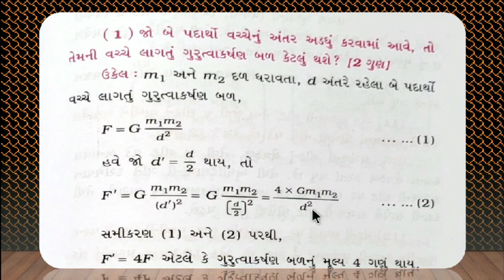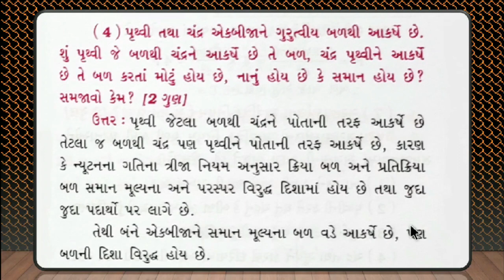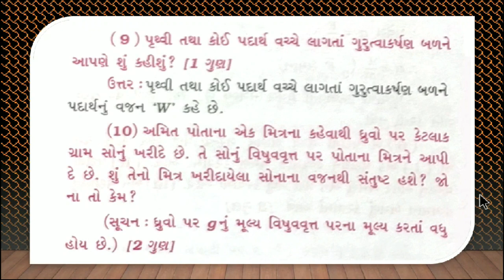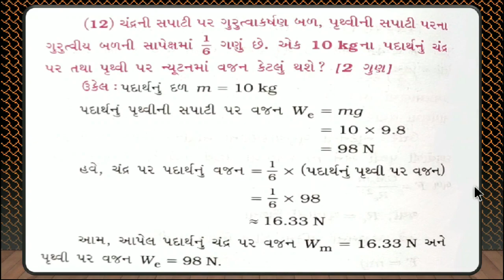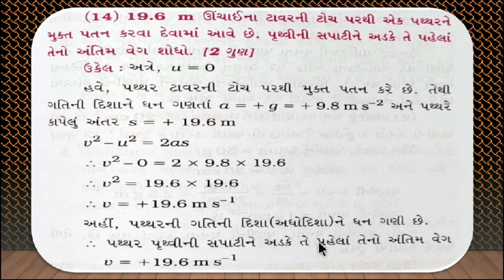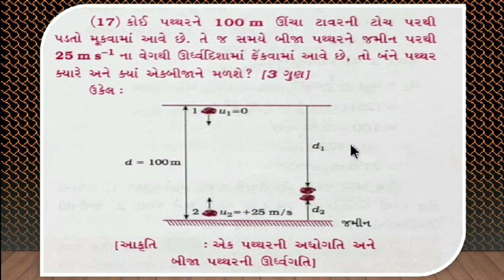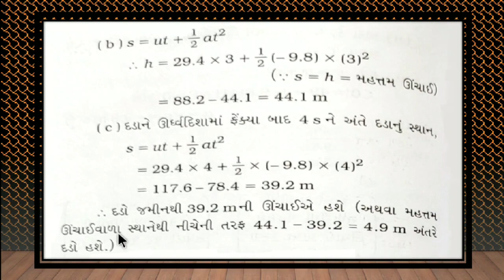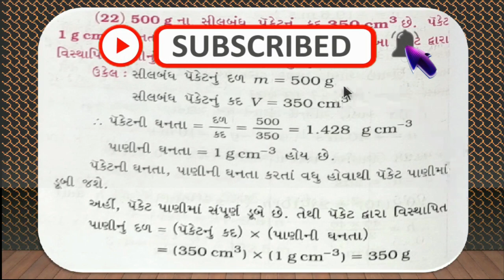std 9 science ch 10 swadhyay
આ વિડિઓમાં ધોરણ - 9 વિજ્ઞાન વિષયનું પ્રકરણ-10 તેના સ્વાદયાય પ્રશ્ન જવાબ -  ગુરુત્વાકર્ષણ ની સંપૂર્ણ સમજ આપવામાં આવેલ છે, દરેક વિષય પ્રમાણે ની સમજ એકદમ સરળ રીતે શીખવા માટે ચેનલ ને subscribe કરી લેજો.